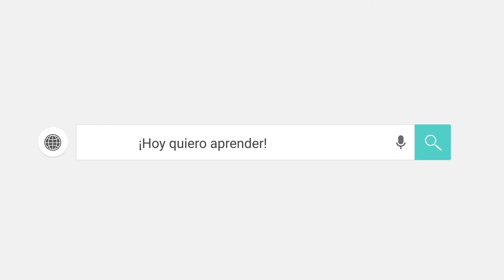BCH Educa: Objetivos principales del Banco Central de Honduras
Conoce los objetivos principales del BCH